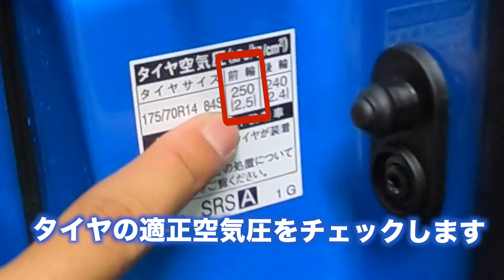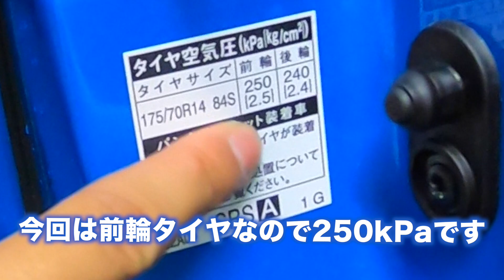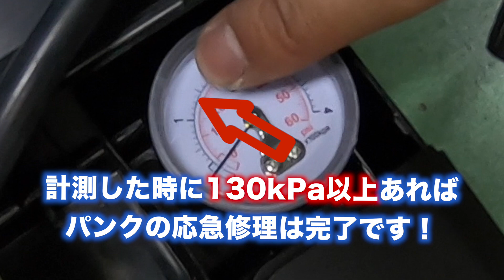いざ！という時。知っているだけでも違います。パンク修理キットの使い方をご説明します！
パンク修理キットって皆さん使ったことありますか？
僕はこの動画を作るまで使ったことなんてありませんでした…( ´∀｀)

急に使えと言われてもとても不安だと思いますが、パンクなんて急に来るものです( ・∇・)笑

ただ、使い方を少しでも知っていると、とても簡単に使うことが出来るので、この動画を見て頭の片隅にでも残ってくれればと思います。

新型、清水。